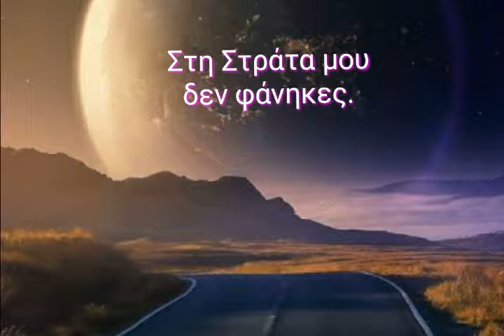Στη Στράτα μου δέν φάνηκες!!Αγγελόπουλος Μανώλης.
Στη στράτα μου δε φάνηκες...

στο δρόμο μου δε βγήκες
μαχαίρι στάθηκες ορθό
και στην καρδιά μου μπήκες.

Σαράντα μέρες κι άλλη μια
περπάτησα στην ερημιά
σαράντα μια σαράντα δυο
φαρμάκι μου ‘δωσες να πιω.

Το δρόμο μου τον χάραξε
στην ερημιά η μοίρα
άφησα όλες τις χαρές
και τους καημούς σου πήρα.